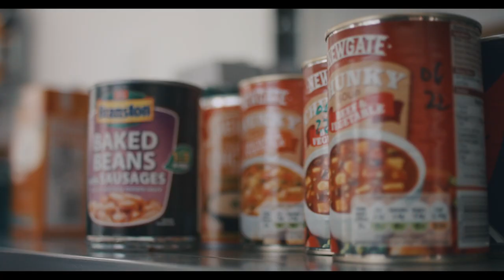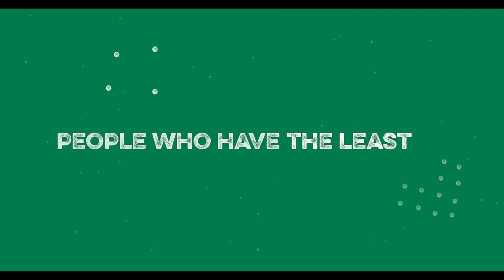Trussell Trust Film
Campaign to eliminate food banks